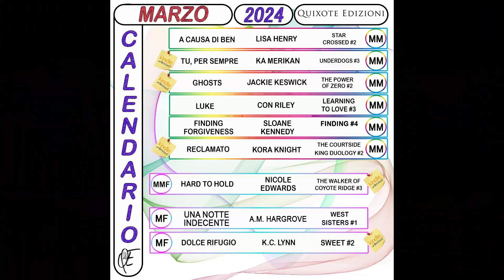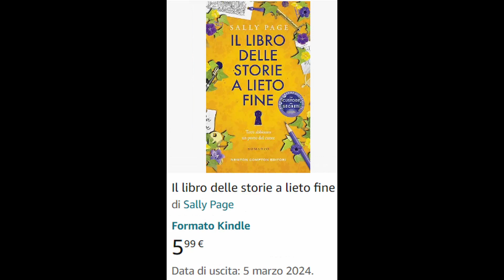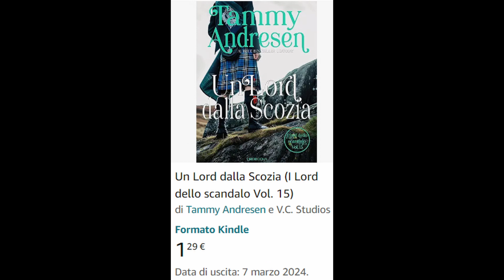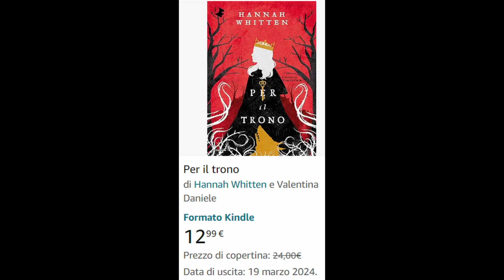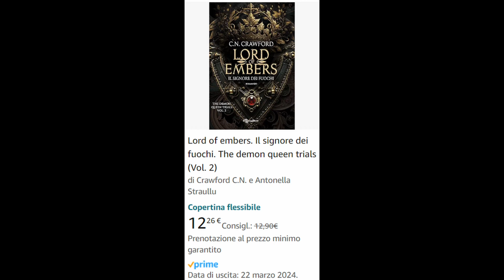Libri in uscita Marzo 2024 📚📖🧋| Fantasy Thriller e Romance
Salve Lettor* Compulsiv* e non, in questo video, vi mostrerò le prossime uscite in libreria e in edicola nel mese di marzo 2024. Vi consiglio di prendere nota di quelli che vi incuriosiscono. Pronti a scoprire le novità editoriali? Allora cominciamo!

La mia Wish List